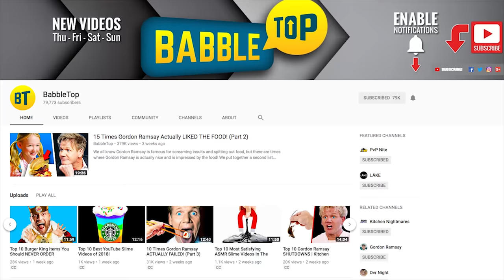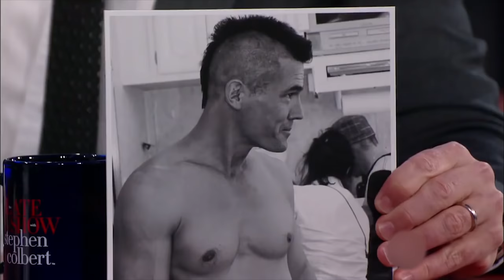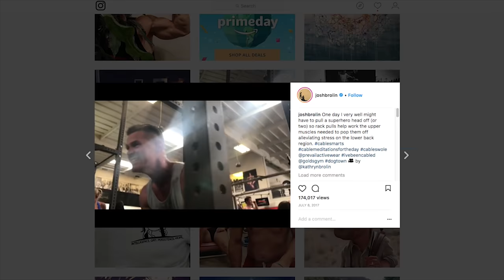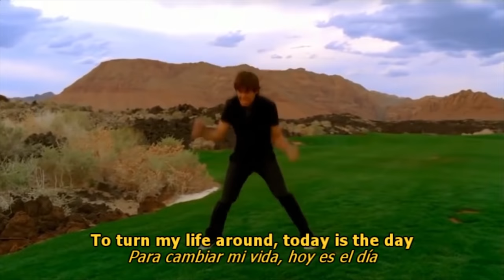Who Are The Top 10 Actors Who Got Buff For a Movie Role?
Top 10 Actors Who Got Buff For a Movie Role. Celebrities often need to get into shape for the roles they play on screen films. Some actors get really committed to their roles, to the point that they will radically change their appearance just to get into character. Often, with the help of personal trainers, celebs get buff in an insanely short amount of time by sticking to their diets and staying motivated during workouts. Although... we have to admit that it would be easier for the average person to make fitness a priority if your job was literally just to get in shape. That being said, it still took discipline and dedication for these celebrities to get physically fit. There have been a ton of cases like this where actors have gotten ripped to play an action role. For this list, we're looking at actors who put on considerable muscle mass to play a role in a movie, with special consideration given to those who did so in a relatively brief period of time or who underwent dramatic physical transformations compared to their previous looks. Get ready to list out who are the top 10 actors who got buff for a movie role?

Comment BuffCelebs if this list has motivated you to get some exercise! ...or comment FatCelebsFTW if you're currently on the couch eating a family-sized bag of chips all to yourself!

Timestamps:
0:35 Vin Diesel for Fast Five
1:57 Tom Hardy for Warrior
3:16 Sylvester Stallone for The Expendables
4:33 Gerard Butler for 300
5:50 Michael B. Jordan for Black Panther
7:01 Jake Gyllenhaal for Southpaw
8:30 Josh Brolin for Deadpool 2
9:44 Christian Bale for Batman Begins
11:07 Zac Efron for Baywatch
12:32 Chris Pratt for Guardians of the Galaxy